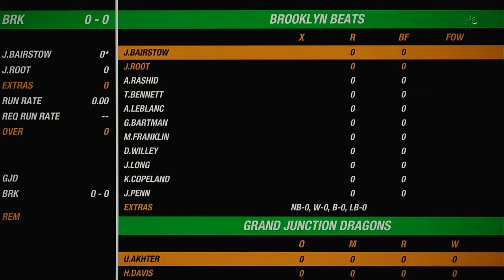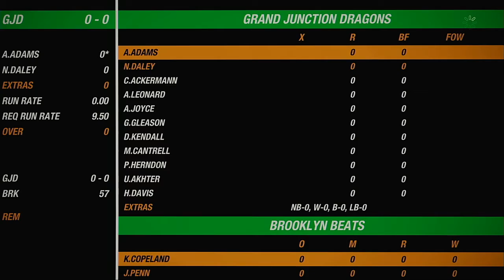NACO Spring 2020 Season Match 51 Grand Junction Dragons VS Brooklyn Beats